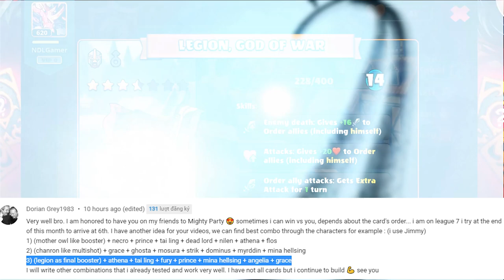Mighty Party and Best combos through characters part 1: Legion